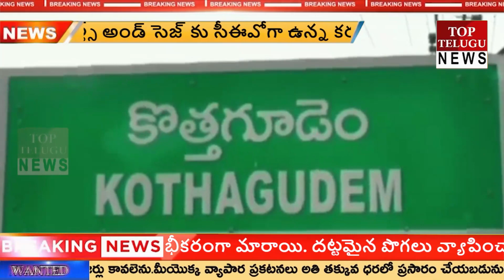NEWS BULLETIN 2 || 17-09-2022 || TOP TELUGU NEWS